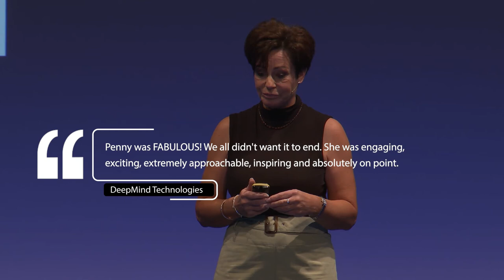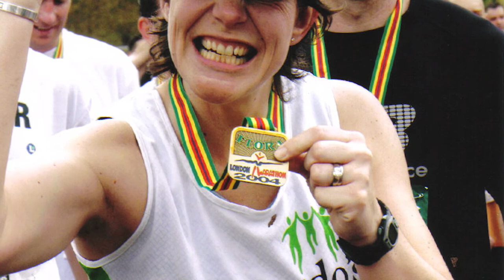Penny Mallory, Motivational Speaker Showreel 2023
Penny is an International keynote speaker and leading Authority on Mental Toughness. She delivers her entertaining but challenging keynotes, to audiences looking to develop their confidence, commitment, focus and determination.

Mental Toughness is a personality trait, that everyone can develop, that increases your ability to manage stress, pressure, chaos and crisis. We all get stressed, and we all get anxious but some of us manage it better than others.

Penny is a former Rally Champion and the first and only woman in the world to drive a World Rally Car for Ford. Although her interest began with automotive performance, her passion quickly shifted to human performance and Mental Toughness.

As a troubled, runaway homeless teenager, she hit rock bottom in London. Against all the odds, she turned her life around and made the impossible possible to become a Champion Rally Driver. Her own life experience means she is well equipped to work inside and alongside many world class teams (including F1) to develop the qualities a high performing team needs to succeed.

Penny has presented many TV shows including Driven, Used Car Roadshow, World Rally Championship and has hosted hundreds of events. She continues to challenge what conventional thinking says she simply can’t - from competing in multiple marathons, enter the boxing ring twice, ice skating, conquering two of the world’s highest mountains….and now she is preparing to row the Atlantic in Dec 2023.